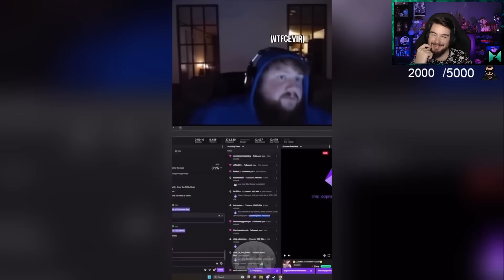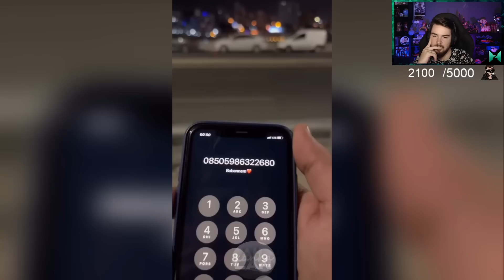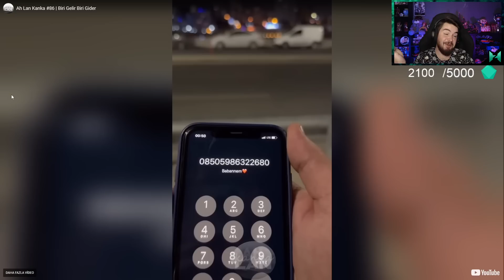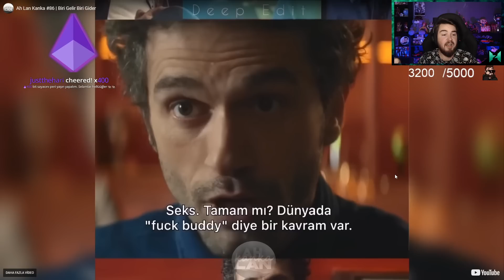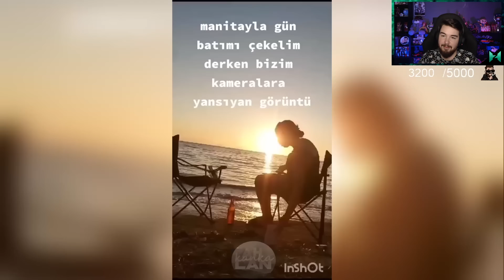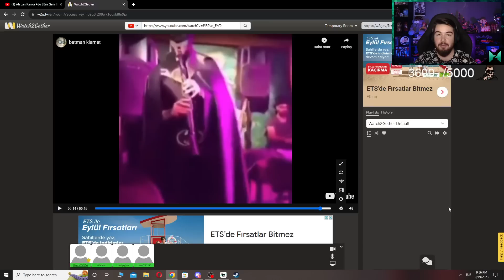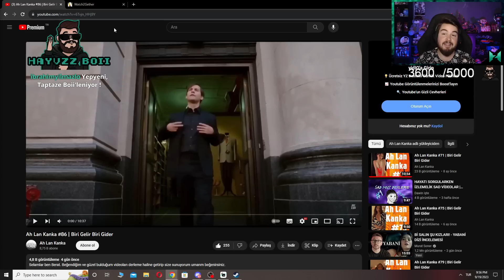H1vezZz Ah Lan Kanka #86 İzliyor